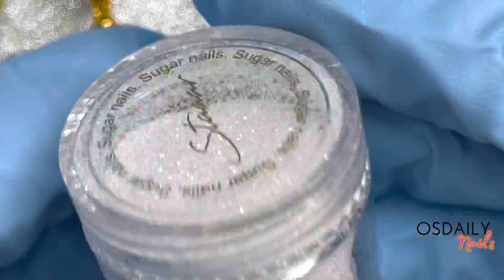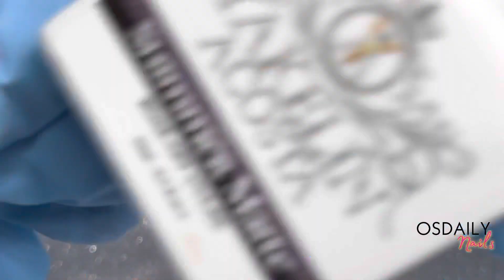DISEÑO de UÑAS NAVIDEÑO/ Osdaily Nails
GRACIAS 😀🙏🏻💖